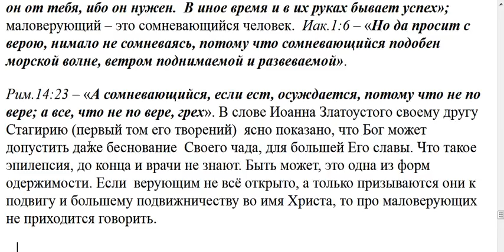240. Что делать, если ребёнок заболел эпилепсией?